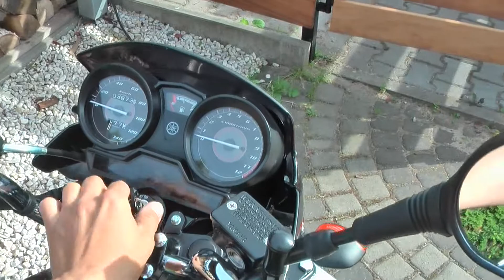Yamaha ybr 125 standard vs Leo Vince exhaust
Much better with Leo Vince :)